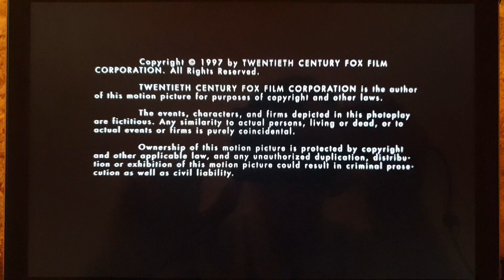Released By Twentieth Century Fox/MPAA R Card Rating (1997)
From the end The Ice Storm (1997)